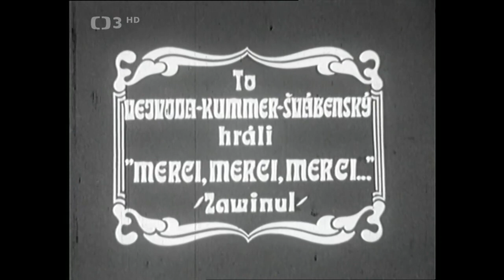Cesta, která vede nikam ❖ projekt umělců, který byl ve své době zakázán a schován do trezoru (1969)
▪︎Unikátní filmově-hudební projekt mladých umělců, který byl ve své době zakázán a schován do trezoru (1969). Účinkují: Synkopy, Olympic a J. A. Pacák, který by dnes oslavil 80 let, Rebels, sourozenci Ulrychovi, J. Hutka, B. Polívka a další. Kamera J. Nosek. Režie J. Vanýsek
Hudební film Cesta, která vede nikam natočil režisér Jiří Vanýsek s československými rockery v dubnu 1969 za necelých deset dnů. Chtěl předvést nové skupiny, které se tehdy na obrazovce neobjevovaly. Film vznikal v době silného politického tlaku vůči všemu západnímu. V té době byl například vydán příkaz, že mladíci s dlouhými vlasy nesmí do tramvaje, což je ve filmu parodováno. Všechno vznikalo spontánně, na základě improvizací. Skupina Rebels nepřijela, protože zpěvák Josef Plíva emigroval do Kanady, takže písnička se točila bez hudebníků, skupina Prúdy měla přijet ráno, ale přijela odpoledne a největším problémem byl spíše střih, protože na ten bylo potřeba několikanásobně více času než bylo tehdy běžné, vzpomíná po letech režisér J. Vanýsek. Ve filmu se objevil poprvé před kamerou student 2. ročníku JAMU Boleslav Polívka, v dalších rolích malíř a bubeník J. A. Pacák (který by v těchto dnech oslavil 80. narozeniny) z Olympicu a L. Waletzký, režisér Studia J. Skřivana. Film se měl vysílat 20. července 1969, v den prvního přistání Američanů na Měsíci. Těsně před vysíláním však byl stažen a v archivu si poležel 32 let. Do vysílání byl zařazen až po listopadových událostech 1989.